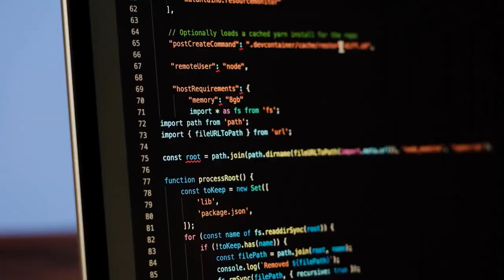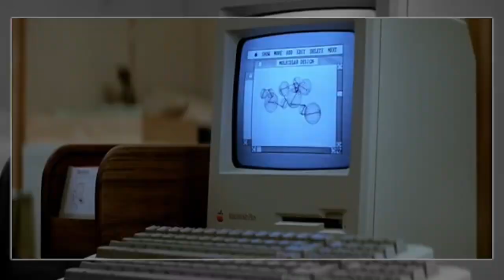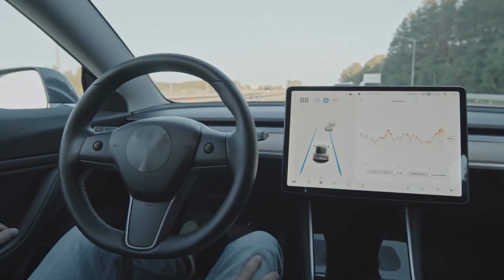A Look into the Future - Year 2050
In this video, we explore what the world will look like in 2050. With the advancements in technology, the possibilities are endless. In just 30 years, our daily lives will be vastly different from today. We discuss various predictions made by experts and futurists, including Dr. Ian Pearson, who believes that robots will have "android rights" and be paid for their services. Another prediction is that we will have personal assistants for life, capable of completing a range of everyday tasks with high precision. Furthermore, Ray Kurzweil believes that by 2050, we will be able to "bring back" our relatives through the use of nanobots and DNA. Jacob Morgan predicts that artificial intelligence and smart assistants will be commonplace in the workplace by 2050, with flexible work arrangements becoming the norm. Tune in to the end to see what our future holds.